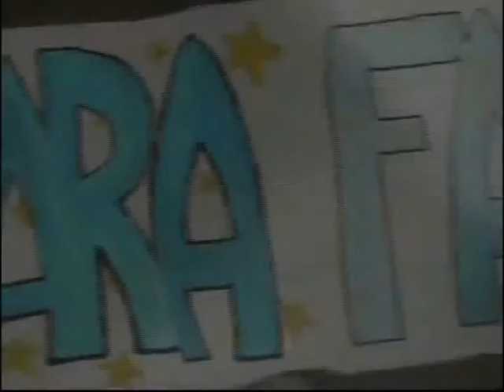I Peli nel Naso "Sex bomb (la Sgarzi è la top)" [Tom Jones "Sex bomb"]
Tanti auguri di Buon Compleanno a Sara Sgarzi, la nuotatrice più top di tutte, dai Peli nel Naso